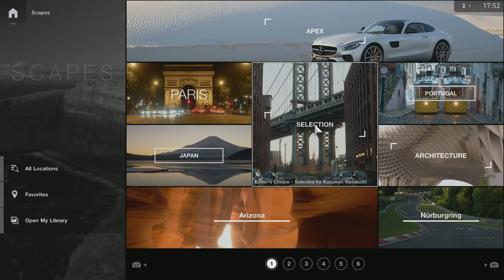PS4『GT Sport』攝影模式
2017年10月17日推出